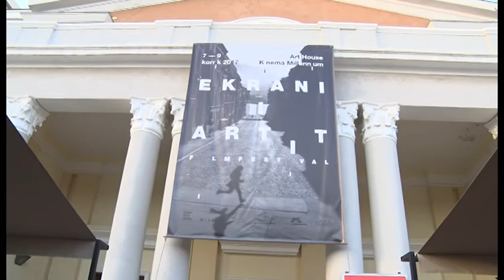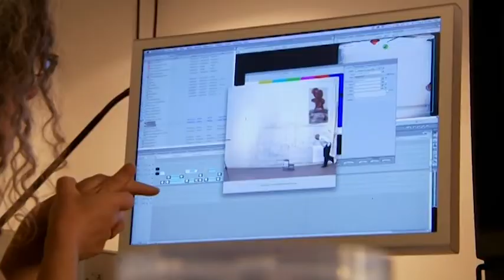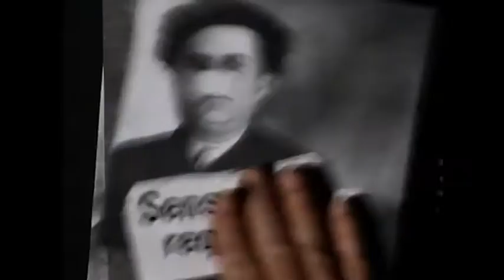Ora News - Ekrani i artit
“Art House” e Adrian Pacit del në qytet.
Një festival i filmit dokumentar i ofron skenës së vogël të artit bashkëkohor në Shkodër një dialog të munguar me artin botëror në bashkëpunim me “Ekranin e artit” në Firence.